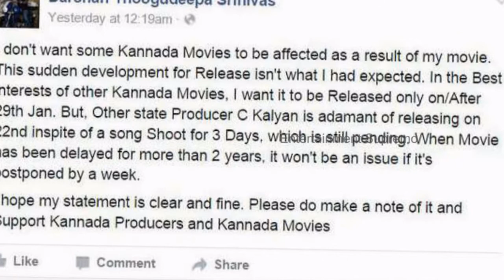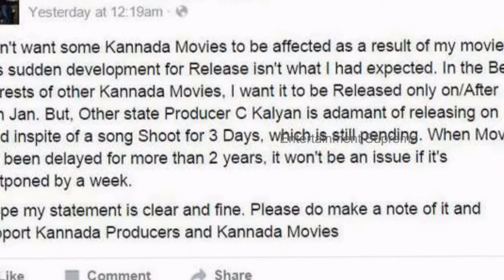Challenging Star Darshan Is A Real Hero!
Real Reason | Challenging Star Darshan Is A Real Hero! |